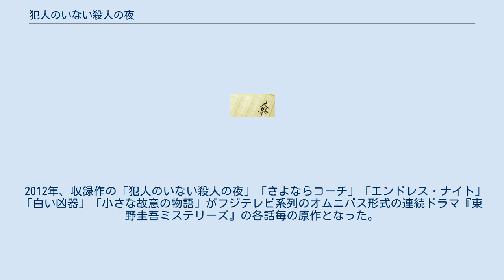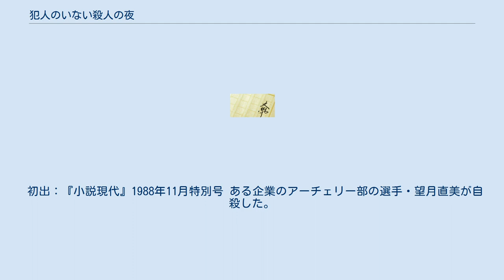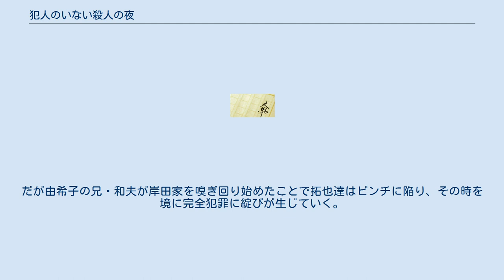犯人のいない殺人の夜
『犯人のいない殺人の夜』（はんにんのいないさつじんのよる）は、光文社から刊行された東野圭吾の短編推理小説。
 1985年のデビュー期から1988年の間に『小説現代』『小説宝石』等で掲載された東野圭吾初期の7作品が収録された短編集。
1990年7月に単行本として刊行され、1994年に文庫化。
表題作「犯人のいない殺人の夜」は殺人のあった“夜”とその後の“今”の場面を交互に重ねて進んでいく構成となっている。
 著者は本作について、この頃は短編の書き方を分かっておらず、今まで読まなかったアンソロジーを読んで話の持って行き方を参考に執筆したと語っている。
また子供が主人公の作品が多いのはまだ大人の犯罪を書く自信が無かったかもしれないと語り、同時に未熟な作品だと評しながらも気に入っており、いろんなことを試しながら書いた思い出深い作品だと述べている。
 2012年、収録作の「犯人のいない殺人の夜」「さよならコーチ」「エンドレス・ナイト」「白い凶器」「小さな故意の物語」がフジテレビ系列のオムニバス形式の連続ドラマ『東野圭吾ミステリーズ』の各話毎の原作となった。
 初出：『小説現代』1985年11月号 県立W高校のある屋上から男子生徒の行原達也というが転落死した。
警察は事件を自殺と考え、達也自身が屋上の柵に上って歩いていたという証言も出る中、達也が自殺したとは信じられない親友の良は独自に達也の死の謎を調べ始める。
その末に良は、達也が死ぬきっかけとなった当事者の「故意」を目の当たりにする。
 初出：『小説宝石』1986年1月号 中学教師・永井弘美が担任を務めるクラスの生徒萩原信二の生後3ヶ月の弟がベビーベッドの中で絞殺された。
事件は盗み目的で萩原家に侵入して寝室に忍び込んだ犯人が泣き出そうとした弟を黙らせるために犯行に及んだと見られるが、なぜ犯行の日に限って戸締りがされず、犯人が侵入できたのかという謎が残った。
やがて信二と向き合ってきた弘美と捜査を担当する刑事達は事件の真相を知ると同時に、弘美は事件を起こしたある秘密に感付くのだった。
 初出：『小説宝石』1986年9月特別号 中学生の孝志は、水曜日の塾の帰り道でお嬢様学校として有名な女子高「S学園」の体育館で新体操の練習をしている女子高生に目を奪われていた。
そして毎週水曜日に少女が体育館に現れることを知り彼女の姿を見ることを生きがいとしていた孝志は、家庭教師の黒田の後押しもあり、彼女に近付きたいと密かにスポーツドリンクを差し入れしてアプローチをしていたが、ある時彼女は姿を見せなくなってしまう。
その後、ひょんなことから孝志は彼女の住所を知り、黒田は彼女の捜索を引き受けるが、そこで黒田は彼女が姿を現さなくなった残酷な真実を知ることとなる。
 初出：『小説宝石』1987年5月特別号 東京に住む田村厚子は大阪府警の刑事から大阪に単身赴任している夫の洋一が殺されたと知らせを受ける。
大阪人は金にがめつい、大阪弁も苦手と毛嫌いするほど大の大阪嫌いだった厚子は、洋一の死を受け大阪に飛び立つことになった。
現場となった洋一の店まで来た厚子は、担当刑事の番場から、洋一がナイフで刺殺され真っ直ぐに仰向けに行儀よく寝ているようにされていたことを聞かされる。
後日厚子は番場の提案で洋一がどんな生活をしていたかを知るため、大阪の街並みを回ることに。
 初出：『小説宝石』1988年9月号 A食品株式会社内で材料課課長の安倍が窓から転落死した。
事件は自殺の線は薄く、腰より高い窓枠から推定体重80kgの安部を突き落すの至難の技とも言えることから捜査は難航する中、今度は係長の佐野が交通事故で死亡する第2の事件が発生する。
佐野の体内から睡眠薬が検出されて、2つの事件の共通項を探る中、事件に材料課員の中町由希子が関与している疑惑が浮上していく。
そして犯人が特定された時、犯人を犯行に駆り立てた思いがけない理由が明らかになる。
 初出：『小説現代』1988年11月特別号 ある企業のアーチェリー部の選手・望月直美が自殺した。
だが彼女はビデオで自らを撮影し、遺書代わりのメッセージを残していた。
直美の遺体を発見した直美のコーチは、刑事に直美がオリンピックの選考会に敗れたことを悲観して自殺したという見解を伝えるが、直美の周辺の捜査をしていた刑事は、コーチに自殺と思われた直美の死の真実を告げるのだった。
だがコーチは、直美の死にさらなるからくりが仕掛けてあったことに気付く。
 初出：『E...